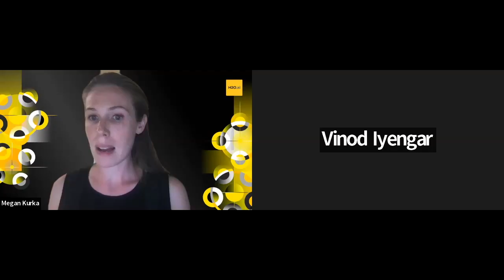H2O.ai Innovation Day Summer 2022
Learn from our award-winning team of experts in machine learning, deep learning and data science, and hear from your peers to explore the latest capabilities of H2O AI Cloud.

Whether you are a developer just getting started, an expert data scientist eager to deepen your skills, or a CDAO looking to transform your business with AI, this is a great opportunity to learn  how H2O.ai solutions can help solve today’s most complex business problems.

0:00 Introduction
2:57 Maker culture & why we innovate
8:31 Customer Panel Intro: AT&T, AES and Castleton Commodities International
14:05 Customer Panel: Operate efficiently
23:08 Customer Panel: Lessons learned as you scale AI & tips on getting started
28:31 Customer Panel: How have you been able to bridge the divide between the business and the data scientists
32:40 Customer Panel: What is the goal for AI in most organizations
40:20 Customer Panel: Advice for those getting started
48:06 Customer Panel: How many initial project wins are needed for proof of concept
56:30 Customer Panel: What’s the next innovation you’re working on
1:02:19 Products: Overview
1:04:52 Products: H2O Feature Store
1:20:05 Products: H2O Hydrogen Torch
1:33:18 Products: H2O Document AI
1:44:55 Products: H2O AI Cloud, H2O Wave and H2O AppStore
1:56:08 Products: H2O MLOps and Responsible AI
2:18:37 Products: H2O-3
2:24:48 Products: What’s Coming Next
2:30:11 Final Remarks